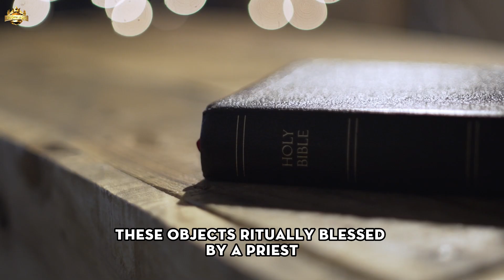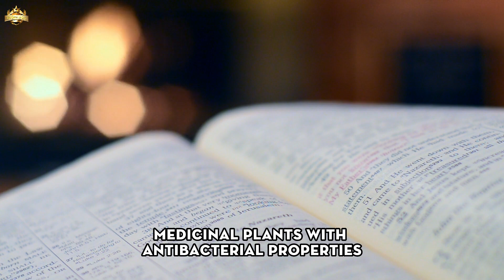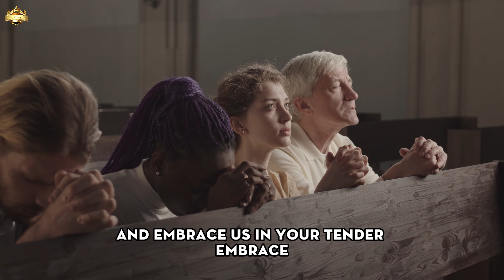Medjugorje: Upcoming Eye-Affecting Disease – Use This Plant Daily for Protection !